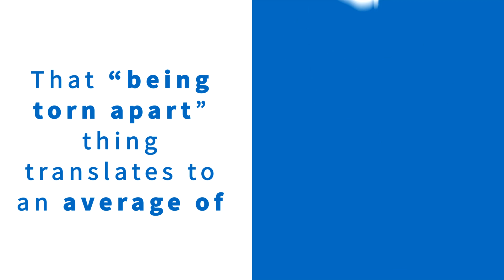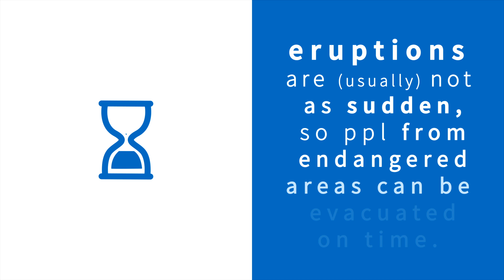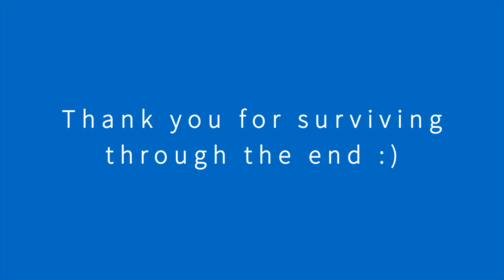Volcanic eruptions in iceland [2021] | Should you panic?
Volcano eruption in Iceland 2021

For many, the only cause for panic when it comes to volcanic eruptions in Iceland is whether they have time to see it up close  📷. For the closest neighbors, however, the feeling of panic might be a real thing 😲 Each volcano eruption in Iceland can be preceded (and followed) by thousands of earthquakes. Even though most of them aren't very much felt, some of them can wake you up in the middle of the night. Second thing the direction of the lava outlet is not easy to predict, which is why residents of nearby areas can and have been asked in the past to pack their belongings in case of evacuation. So yes: volcano eruption in Iceland can be a terrifying experience and people really can fall into a panic.